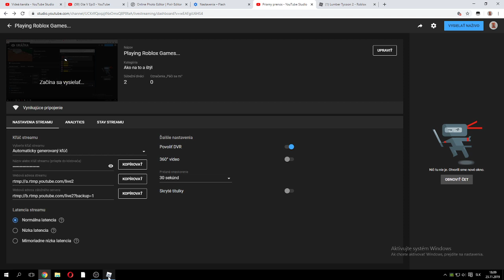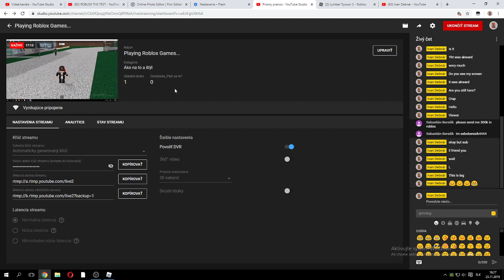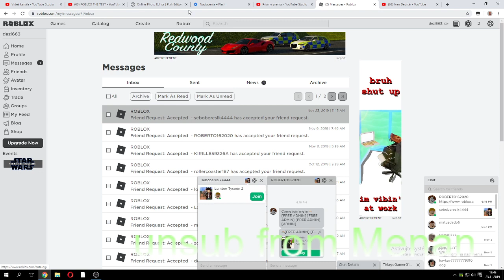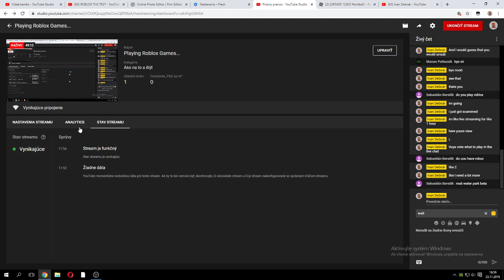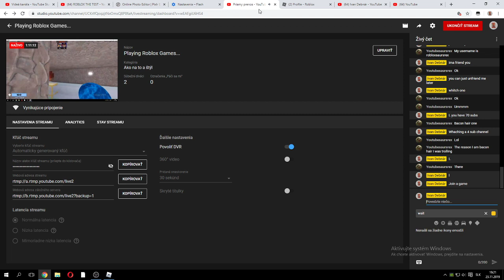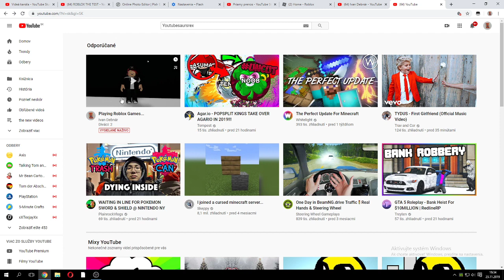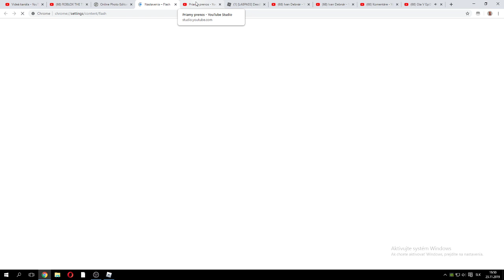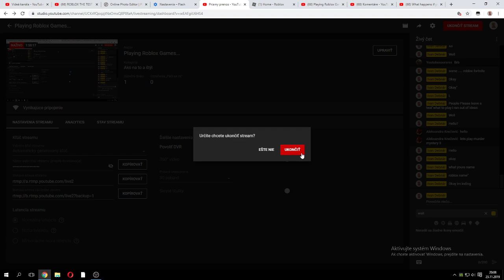Playing Roblox Games...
My accounts: dezi662, dezi663
Bye :D